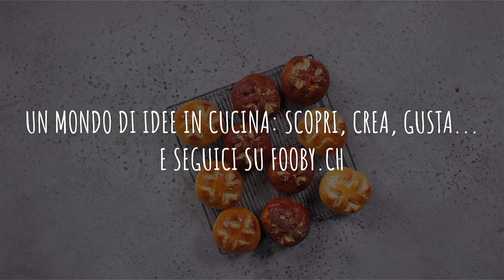Ricetta: Panini del 1° Agosto | FOOBY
"Questi panini incredibilmente soffici sono ideali per tutti i giorni, non soltanto per la Festa Nazionale. Inoltre, la variante di Sils darà un tocco di vivacità nel cestino del pane.